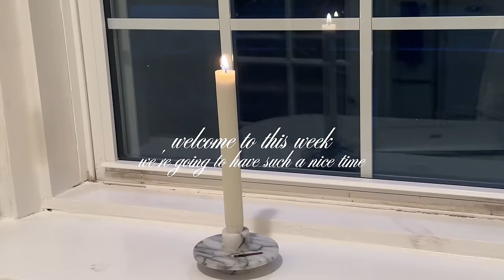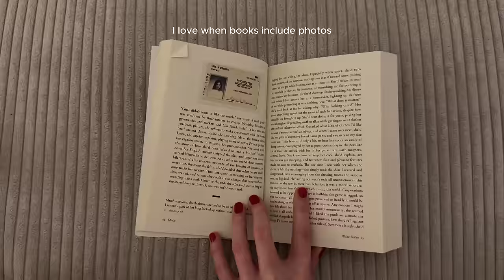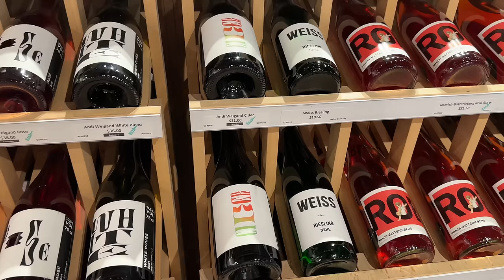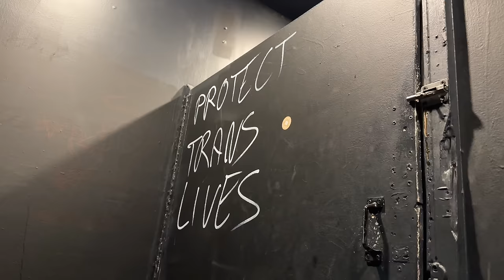WEEKLY VLOG: final exams, thrifting, going for dinner